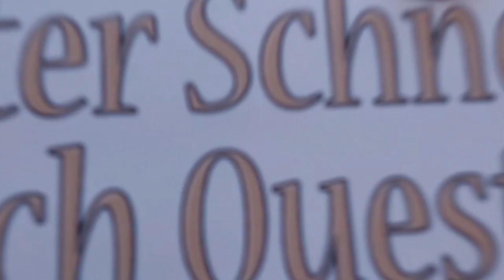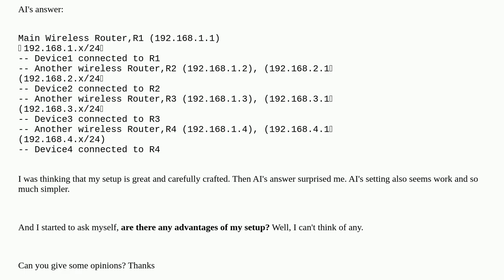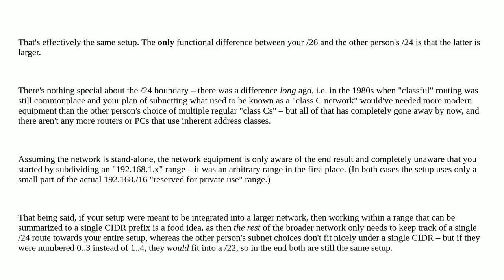subnetting within a single IP range (192.168.1.x) vs using multiple IP ranges (192.168.1.x, 192.1...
subnetting within a single IP range (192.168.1.x) vs using multiple IP ranges (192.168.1.x, 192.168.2.x)

A special thanks goes out to the community

  networking subnet